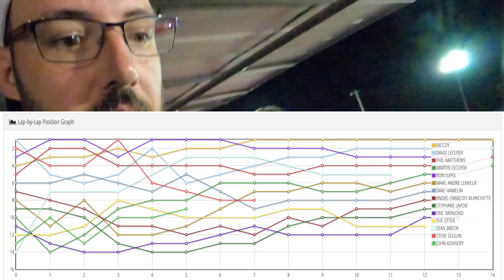35+ eBuggy A1-MAIN at Quebec Classic 2021 with Tekno EB48 2.0 - Netcruzer RC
35+ E-Buggy A-MAIN Race at the Quebec Classic 2021, racing a Tekno EB48 2.0.
BEGO Racing hosts this NATIONAL RACE for past 8 years. Here is their Hobby Shop website.
John Kennedy - Netcruzer RC TECH CARS / Team Tekno RC / Team Bego Racing / Gens Ace

Netcruzer recommended items SHOP USA
Netcruzer recommended items SHOP CANADA
Netcruzer recommends Gens Ace Batteries - USA UK CANADA
BEGO Racing Hobby Shop CANADA

Cameras I use or recommend for making videos:
Compact Travel Zoom
Sony ZV-1
Sony RX100: USA CANADA
Sony HX80 or HX99: USA CANADA

Stabilized Action Cameras:
Sony AS300 Optical Stabilized 1080p Action Cam: USA CANADA
Sony X3000 Optical Stabilized 4K Action Cam: USA CANADA
GoPro Hero 8 Black Hypersmooth 4K 60 Action Cam: USA UK CANADA
GoPro Hero 7 Black Hypersmooth 4K 60 Action Cam: USA CANADA